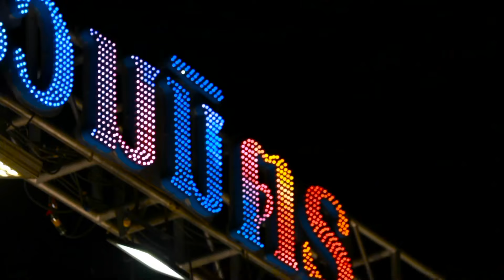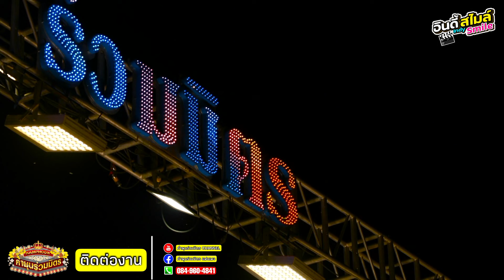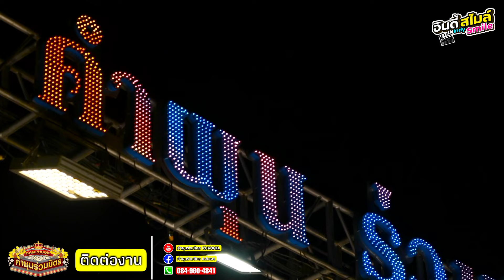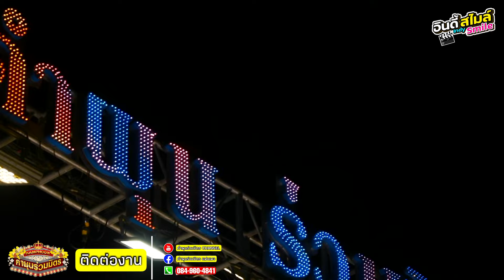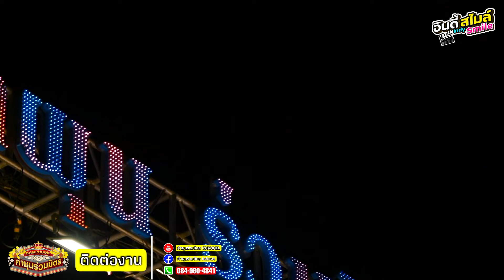คอนเสิร์ตเปิดฤดูกาล หมอลำคำผุนร่วมมิตร[ ใหม่ล่าสุด ] เปิดตัว ทีมพระเอก